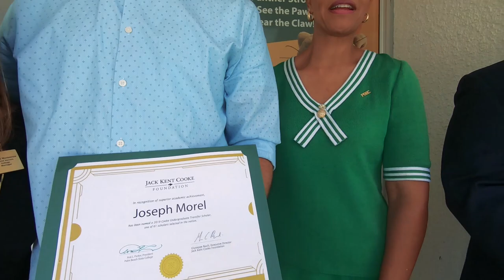Surprise! You'e a Jack Kent Cooke Scholar! | Joseph Morel